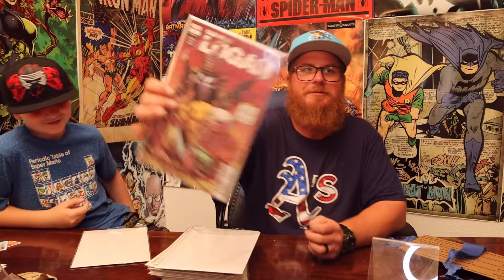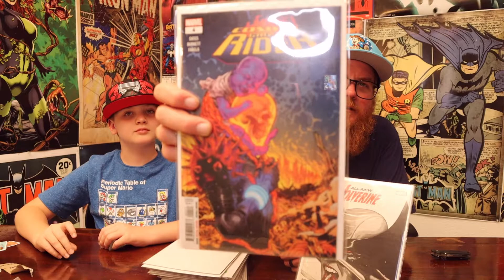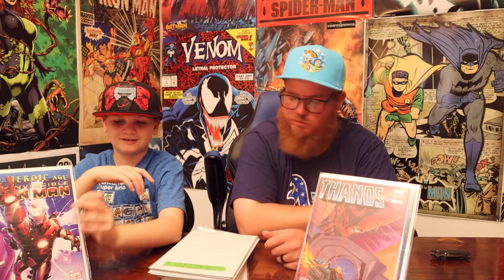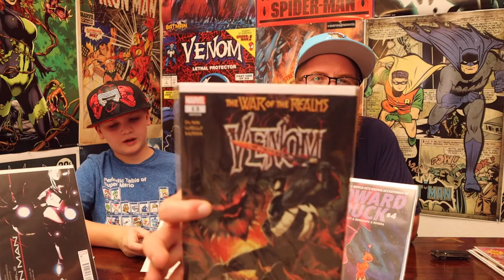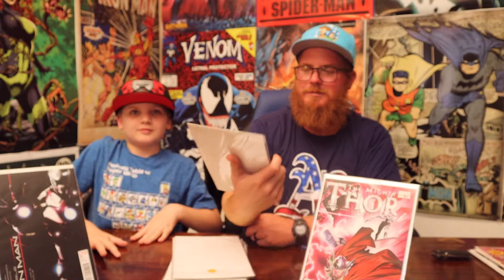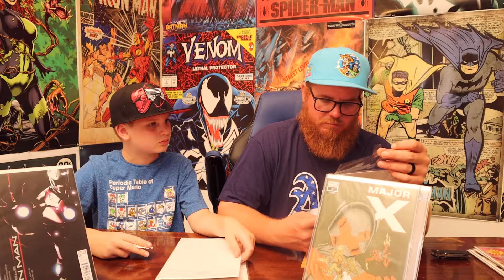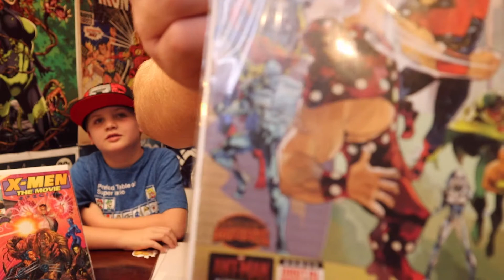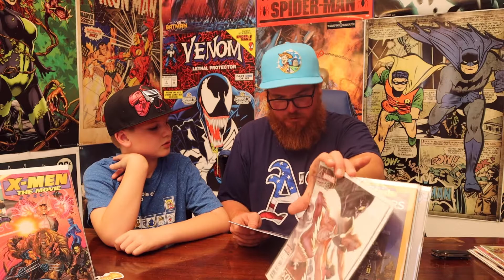Doomed Comics Mystery Box Opening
Mystery Box purchased from Doomed Comics through Instagram.